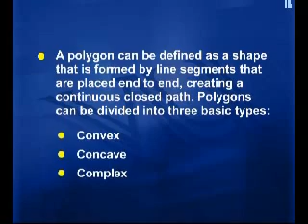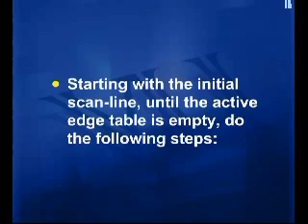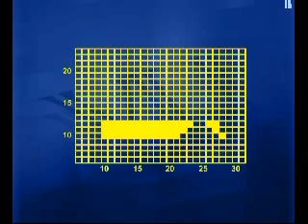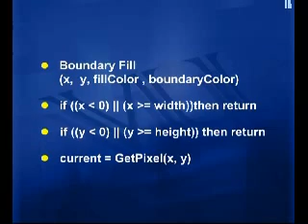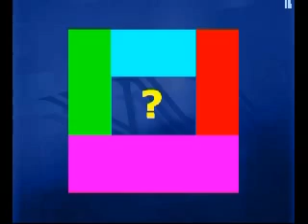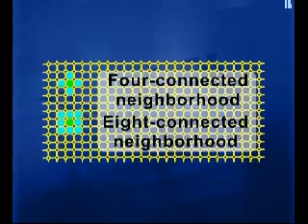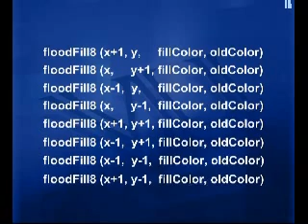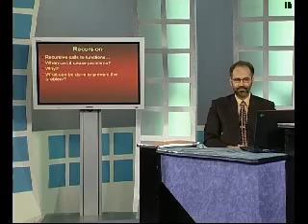CS602_Lecture09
CS602 Computer Graphics